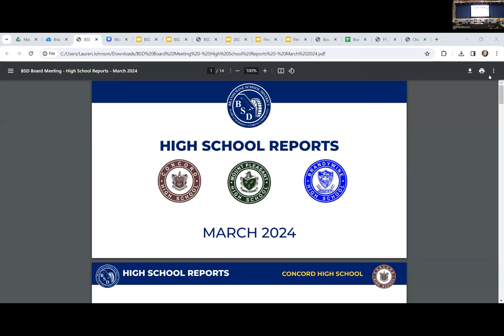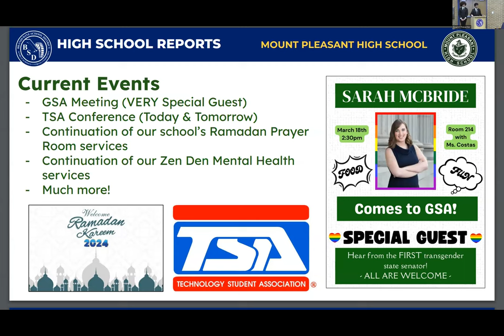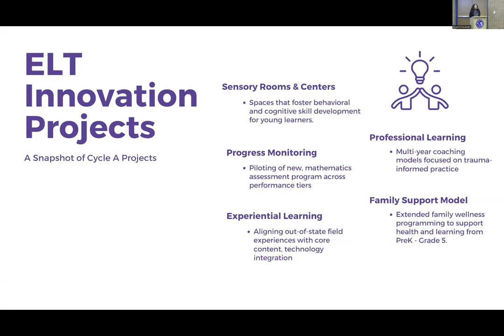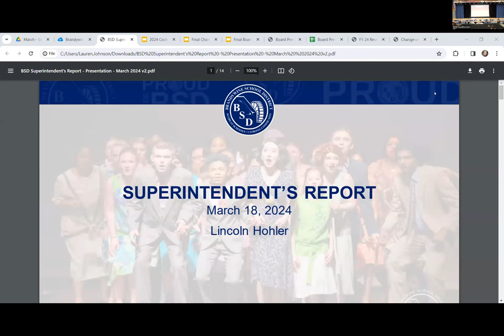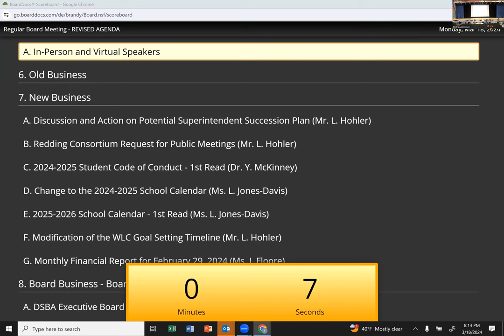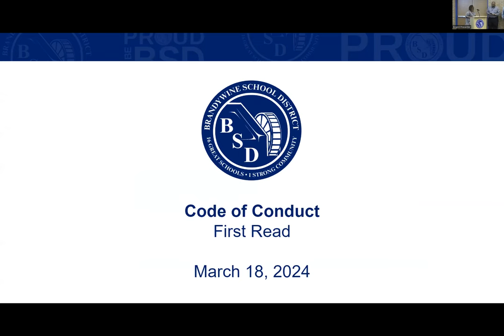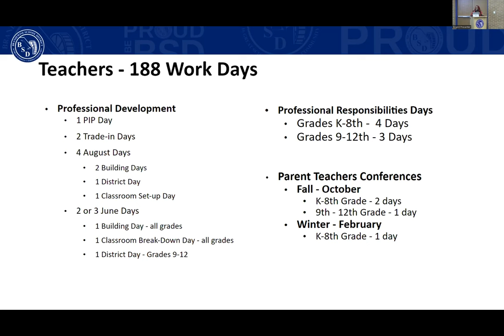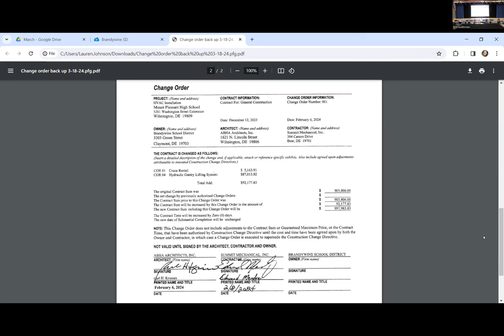Brandywine School District Board of Education Meeting - March 18, 2024